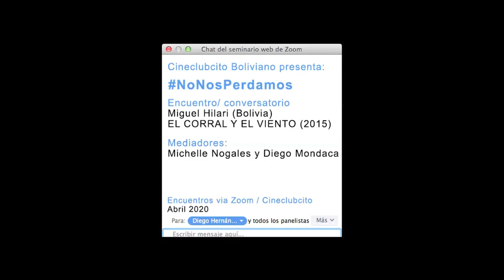NoNosPerdamos Charla/encuentro con Miguel Hilari – Cineclubcito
Charla con el director boliviano Miguel HIlari sobre su película EL CORRAL Y EL VIENDO (2014) que fue proyectada y conversada via zoom el 08 de Abril 2020 junto al Cineclubcito.

Cineclubctio es un cineclub especializado en la programación y difusión de cine latinoamericano potente y necesario. Ahora, en estos tiempos de pandemia, vamos dándonos maneras para continuar, para permanecer y estar. Esta es una, seguir proyectando y conversando.

CineclubcitoBoliviano existe gracias al apoyo y gestión de nuestros fortines: Efímera, Muy Waso, Librería La Libre, Galería KIOSKO, CasaCreart y CaféCulturalTakubamba.

Desde Bolivia, y para el mundo.